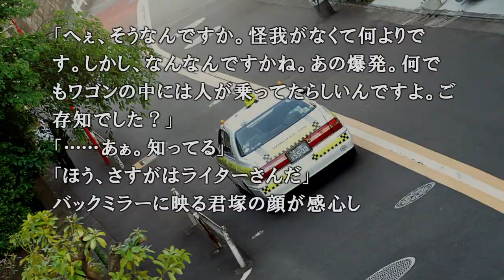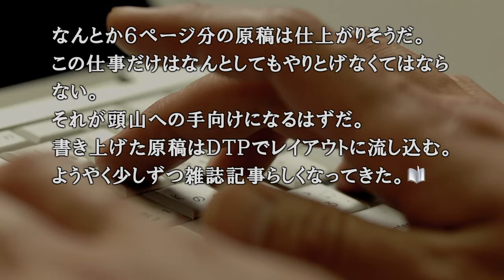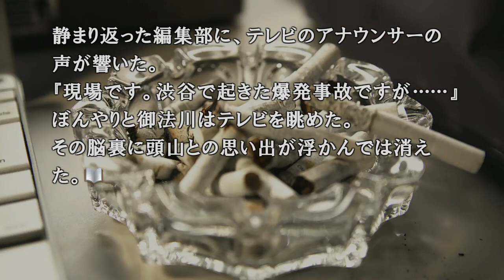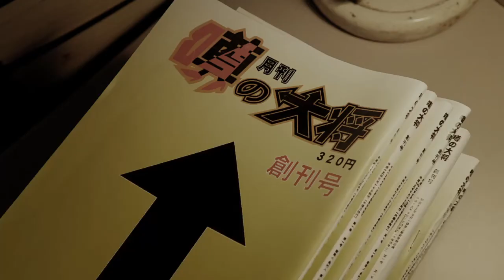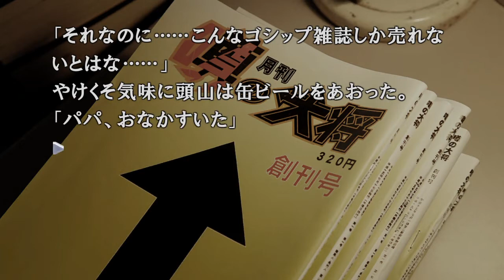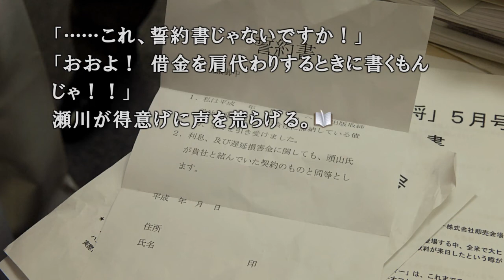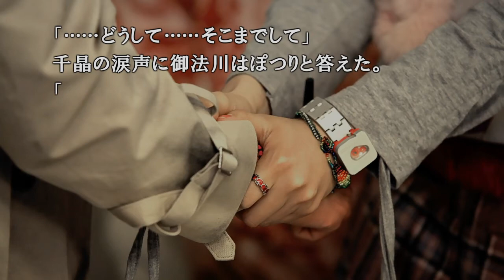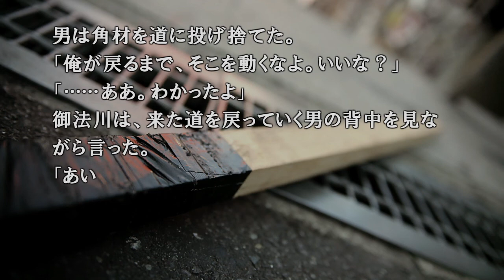【また、】428 〜封鎖された渋谷で〜実況part 33【渋谷に行きたくなる。】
428～封鎖された渋谷で～実況part 33です。
渋谷の暴力団、ヤクザ、ヤンキー…